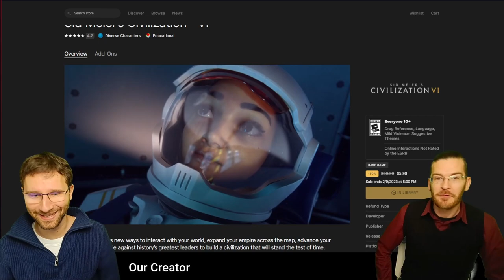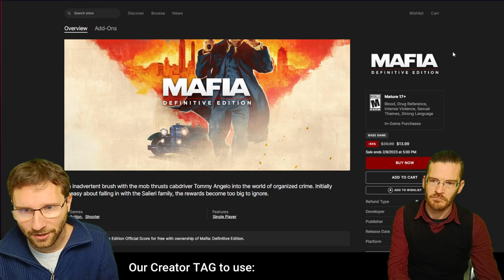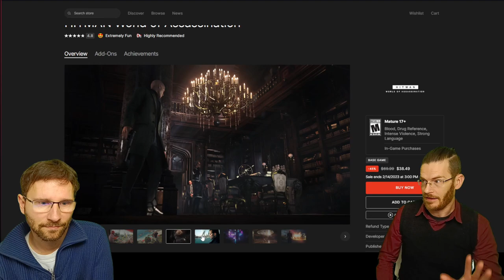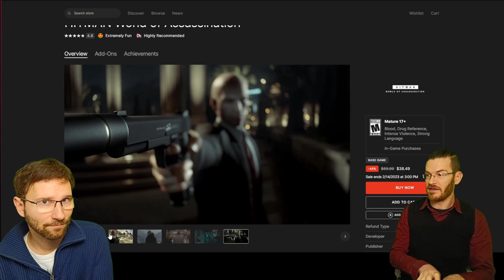Epic Deal of the Week - January 29th 2023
There are some great deals on the Epic Games Store!  Here's our favorites!

Full PC Spec Caleb:
Nvidia GTX 1050-Ti